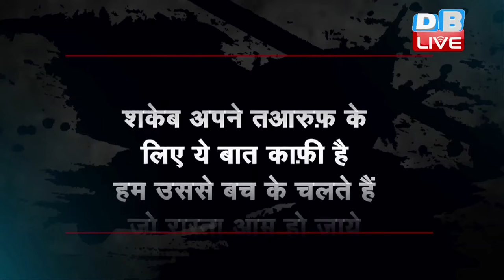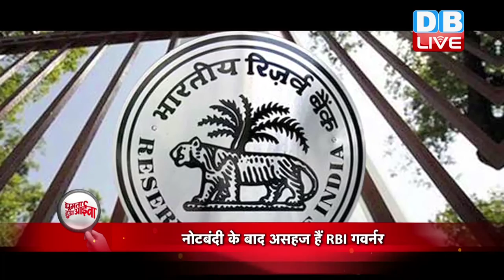DBLIVE | 27 NOV 2016 | GHUMTA HUA AAINA | CURRENT AFFAIRS| Rajeev Ranjan Srivastava| Narendra Modi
प्रधानमंत्री नरेन्द्र मोदी ने नोटबंदी की घोषणा टीवी पर की। फिर अलग-अलग रैलियों में उस पर बात की। इधर संसद सत्र प्रारंभ हुआ तो देश को उम्मीद थी कि इस मसले पर प्रधानमंत्री संसद में जरूर अपनी बात रखेंगे। लेकिन बात रखना तो दूर, उनके दर्शन ही सदन में दुर्लभ हो गए, जबकि वे देश में ही थे। इस बात पर सोशल मीडिया में मजाक भी खूब चला कि अगर संसद विदेश में होती तो प्रधानमंत्री जरूर जाते या उनके पास वक्त नहीं है तो वीडियो कांफ्रेंसिंग से संसद को संबोधित करें। लेकिन नरेन्द्र मोदी को इन सब बातों से भला फर्क कब पड़ा है। सो वे अपनी मर्जी से चलते रहे। संसद में पधारे, लेकिन कुछ बोले नहीं और बोले भी तो संसद के बाहर।